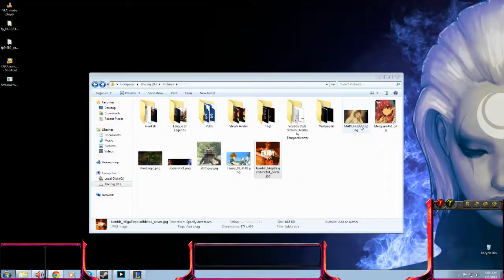Jayce Plat Ranked Game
jayce gameplay --